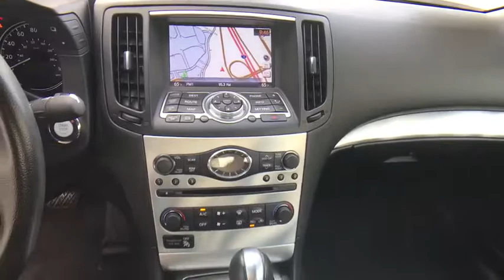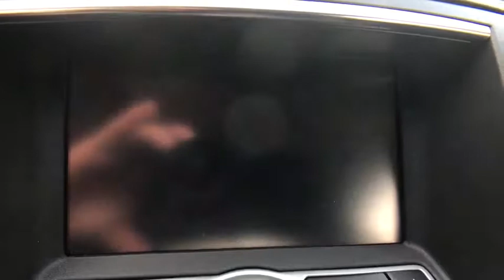2015 INFINITI Q60 Coupe Orlando FA P890048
Used 2015 INFINITI Q60 Coupe
Orlando Infiniti: Servicing:
2015 INFINITI Q60 Coupe 2dr Auto AWD - Stock#: P890048 - VIN#: JN1CV6EL3FM890048

Orlando Infiniti
4237 Millenia Blvd

CARFAX 1-Owner, Extra Clean, ONLY 21,214 Miles! Q60 Coupe trim. Nav System, Moonroof, Heated Leather Seats, All Wheel Drive, Back-Up Camera, [U01] NAVIGATION PACKAGE, [P01] PREMIUM PACKAGE, Aluminum Wheels. AND MORE!GOLD PLUSGold Plus Certification includes a thorough 125-point safety inspection. Most Gold Plus vehicles are offered with low APR finance rates and all are detailed at the time of purchase.BUY WITH CONFIDENCECARFAX 1-OwnerKEY FEATURES INCLUDELeather Seats, Heated Driver Seat, Back-Up Camera All Wheel Drive, Aluminum Wheels, Keyless Entry, Steering Wheel Controls, Heated Mirrors, Electronic Stability Control, Bucket Seats.OPTION PACKAGESPREMIUM PACKAGE 2-Way Driver's Seat Power Lumbar Support, Power Sliding Moonroof w/Tilt, sunshade and 1-touch open/close, Memory System For Driver's Seat, steering wheel and outside mirrors synchronization, Radio: Bose Premium Audio System, INFINITI Studio on Wheels, driver's audio stage, AM/FM/CD/MP3/XM w/RDS and 11 speakers, Power-Tilt & Telescopic Steering Wheel, Rear Sonar System, NAVIGATION PACKAGE digital video file (.avi) playback from USB flash drive, DVD-video playback from disc slot and INFINITI voice recognition for audio navigation (includes Spanish language support) and on screen compass replaces mirror compass, Bluetooth Advanced Audio Distribution Profile For wirelessly streaming audio from a compatible device, INFINITI Hard Drive Navigation System, enhanced graphics, touchscreen, lane guidance, speed limit advisories and 3D building graphics, NavWeather Reports & NavTraffic w/Real-Time Info, route calculation based on historical traffic data. INFINITI Q60 Coupe with Graphite Shadow exterior and Graphite interior features a V6 Cylinder Engine with 330 HP at 7000 RPM*. Remainder of Factory Warranty.EXPERTS ARE SAYINGIn cruising modeHorsepower calculations based on trim engine configuration. Please confirm the accuracy of the included equipment by calling us prior to purchase.
[U01] NAVIGATION PACKAGE  -inc: digital video file (.avi) playback from USB flash drive  DVD-video playback from disc slot and INFINITI voice recognition for audio navigation (includes Spanish language support) and on screen compass replaces mirror compass  Bluetooth Advanced Audio Distribution Profile For wirelessly streaming audio from a compatible device  INFINITI Hard Drive Navigation System  enhanced graphics  touchscreen  lane guidance  speed limit advisories and 3D building graphics  NavWeather Reports & NavTraffic w/Real-Time Info  route calculation based on historical traffic data,[P01] PREMIUM PACKAGE  -inc: 2-Way Driver's Seat Power Lumbar Support  Power Sliding Moonroof w/Tilt  sunshade and 1-touch open/close  Memory System For Driver's Seat  steering wheel and outside mirrors synchronization  Radio: Bose Premium Audio System  INFINITI Studio on Wheels  driver's audio stage  AM/FM/CD/MP3/XM w/RDS and 11 speakers  Power-Tilt & Telescopic Steering Wheel  Rear Sonar System,All Wheel Drive,Power Steering,ABS,4-Wheel Disc Brakes,Brake Assist,Aluminum Wheels,Tires - Front Performance,Tires - Rear Performance,Temporary Spare Tire,Heated Mirrors,Power Mirror(s),Rear Defrost,Intermittent Wipers,Variable Speed Intermittent Wipers,HID headlights,Automatic Headlights,Headlights-Auto-Leveling,Fog Lamps,AM/FM Stereo,CD Player,Satellite Radio,MP3 Player,Auxiliary Audio Input,Steering Wheel Audio Controls,Bluetooth Connection,Power Driver Seat,Power Passenger Seat,Bucket Seats,Heated Front Seat(s),Driver Adjustable Lumbar,Rear Bench Seat,Adjustable Steering Wheel,Trip Computer,Leather Steering Wheel,Keyless Entry,Power Door Locks,Keyless Start,Universal Garage Door Opener,Cruise Control,Climate Control,Multi-Zone A/C,Leather Seats,Auto-Dimming Rearview Mirror,Driver Vanity Mirror,Passenger Vanity Mirror,Driver Illuminated Vanity Mirror,Passenger Illuminated Visor Mirror,Floor Mats,Power Windows,Security System,Engine Immobilizer,Traction Control,Stability Control,Front Side Air Bag,Tire Pressure Monitor,Driver Air Bag,Passenger Air Bag,Front Head Air Bag,Rear Head Air Bag,Passenger Air Bag Sensor,Back-Up Camera